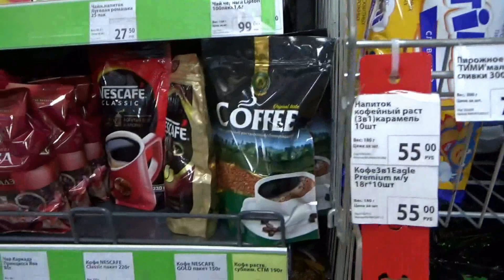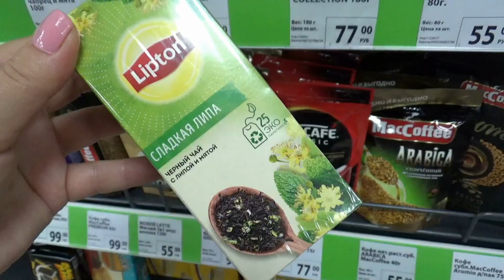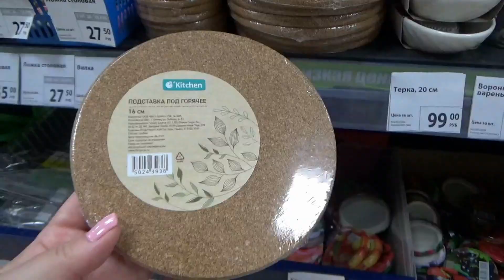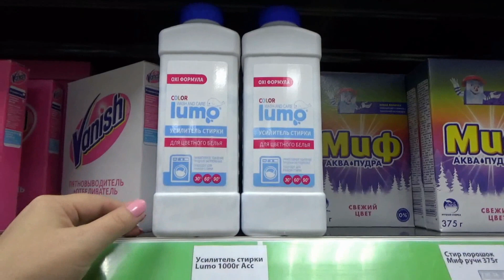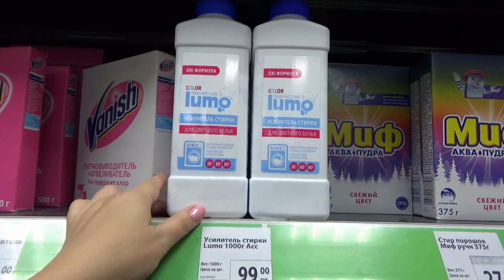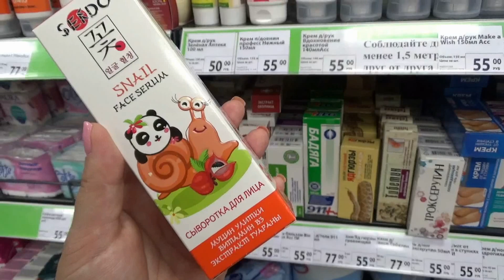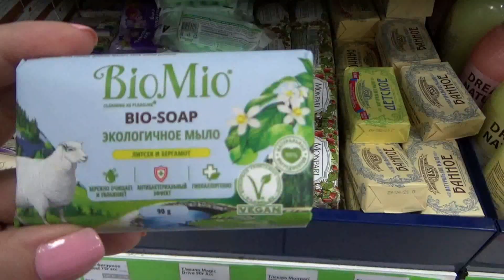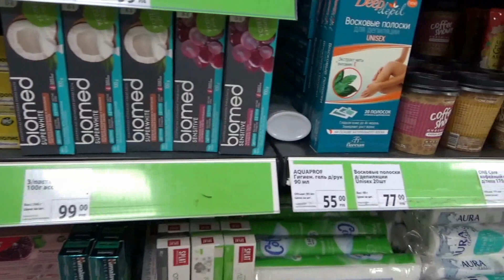ФИКС ПРАЙС новинки июль 2021